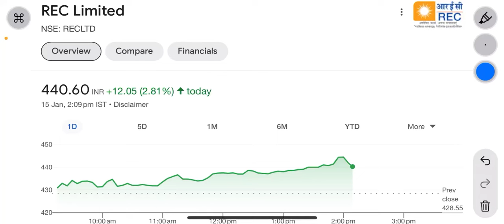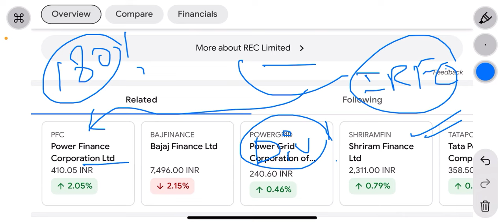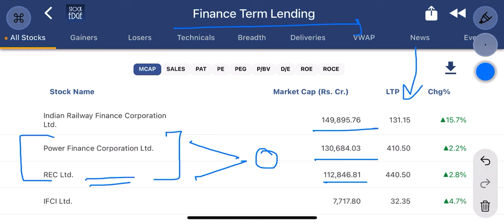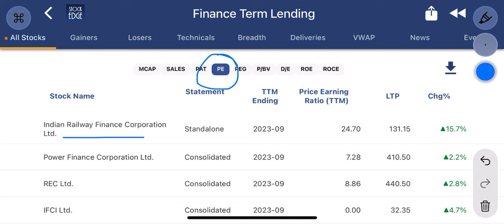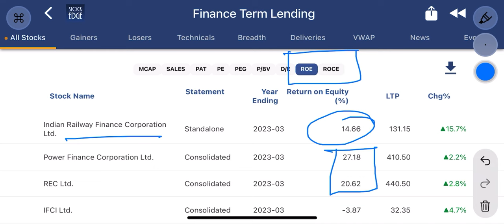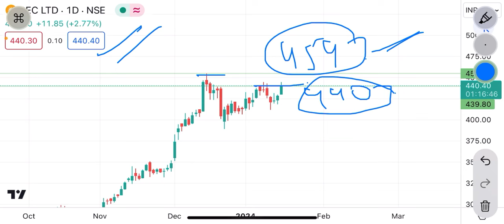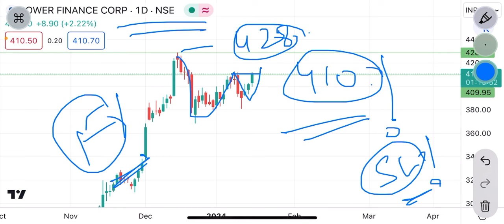rec share latest news | ये PSU 2X भी होंगे ? | दोनों ₹1000 जाएँगे ? | pfc share latest news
rec share,
pfc share target tomorrow,
pfc share fundamental analysis,
about pfc share,
pfc share latest analysis,
pfc share buy or not